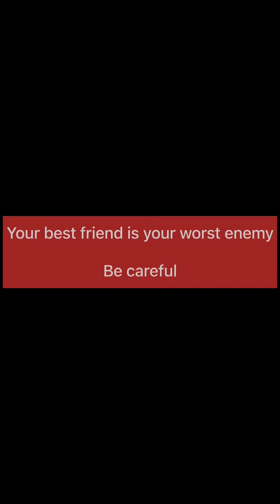Your best friend is your worst enemy